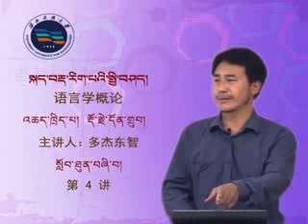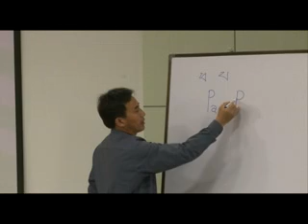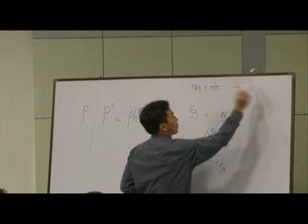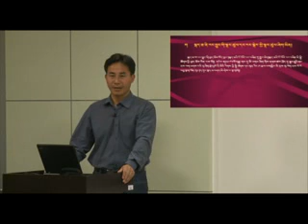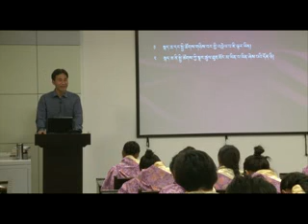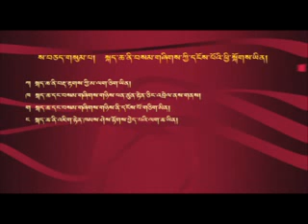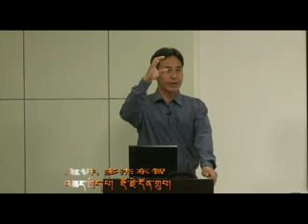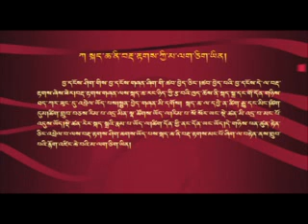སྐད་བརྡ་རིག་པའི་སྤྱི་བཤད། ༤ རྡོ་རྗེ་དོན་འགྲུབ། An introduction to Linguistics. (4)